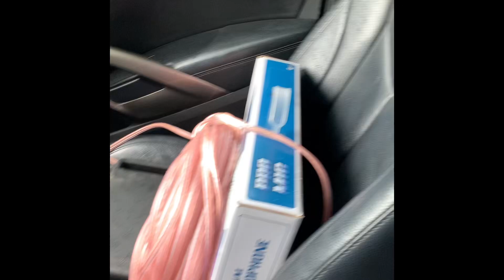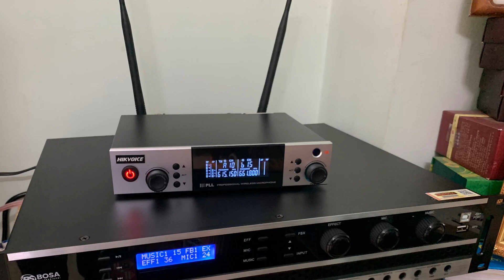Trời mưa đi lắp karaoke